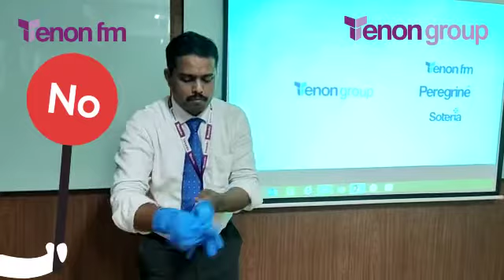Do's & Don'ts Against COVID-19| Tenon Group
At Tenon Group, we strive to prevent the local spread of Coronavirus by empowering one and all with the right information and precautionary tips as advised by Ministry of Health and Family Welfare, Government of India.

Watch this video to know what you can do today to stop the spread.

Do share with your family and friends.